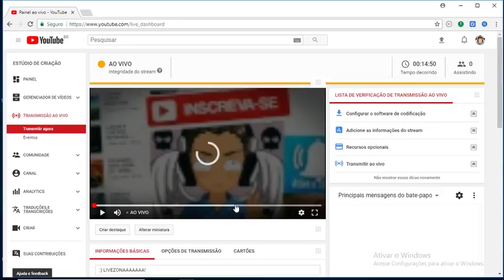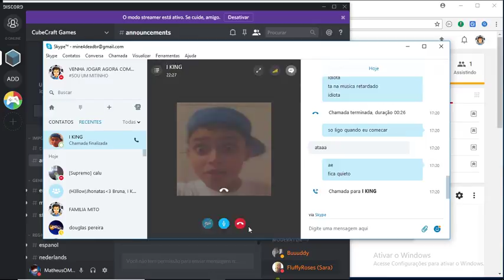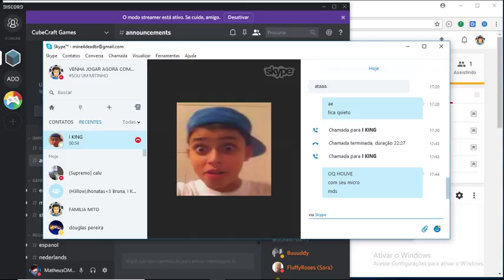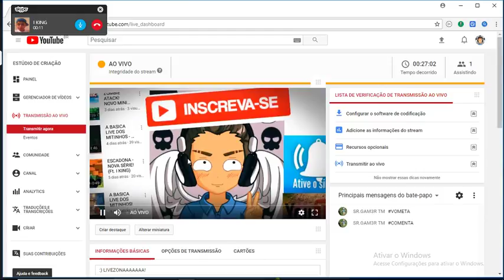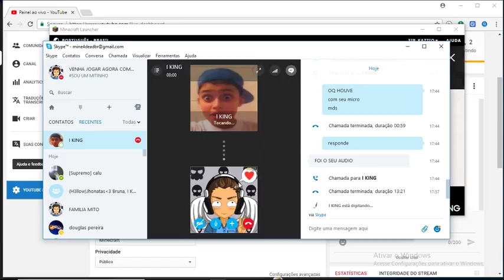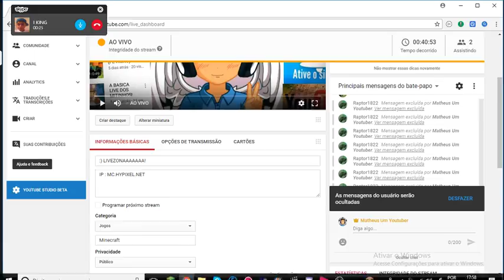:) LIVEZONAAAAAAA!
IP : MC.HYPIXEL.NET